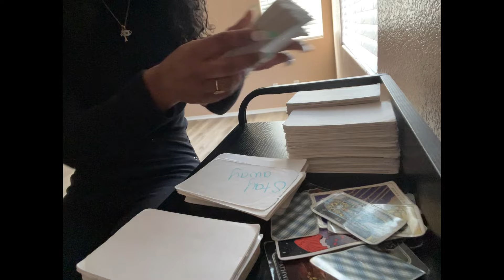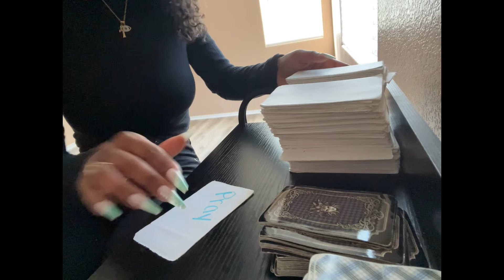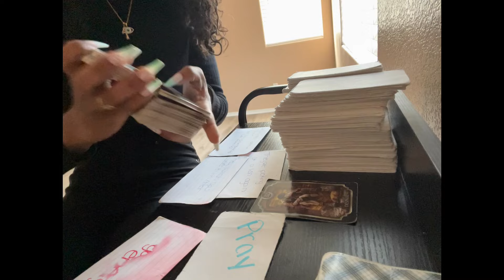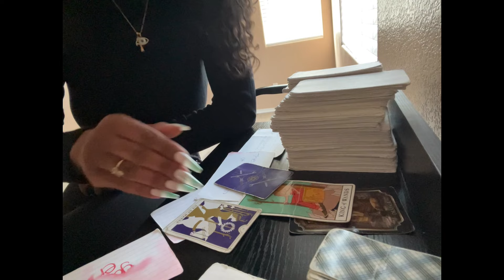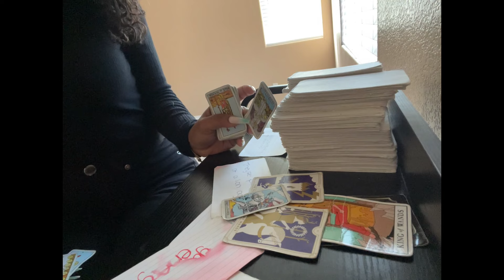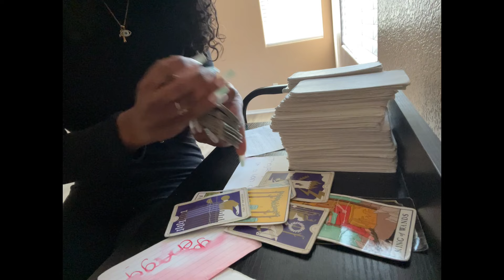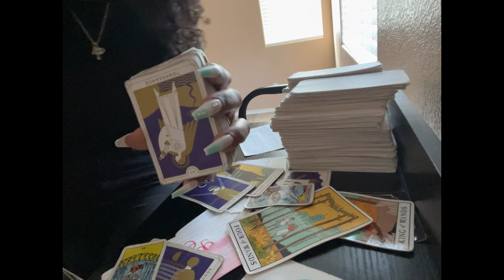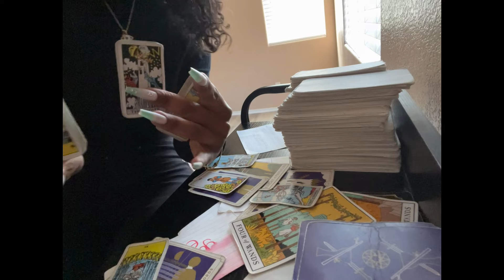A BOSS BEEN MAKING UR LIFE HELL SINCE THEY FEEL U REJECTED THEIR OFFER 2B THEIR UNDRCOVR SECERT LOVR